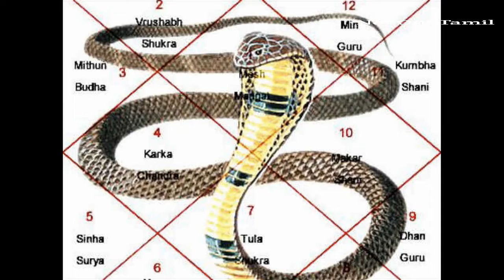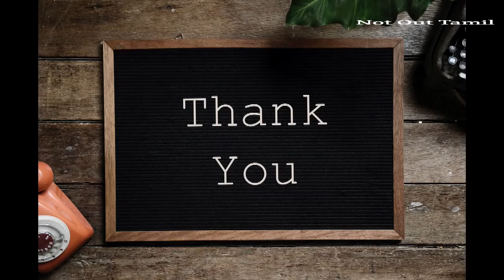போகரின் பரிகாரம் மூலம் நாக தோஷத்திலிருந்து விடுபட...!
முட்டைய பச்சையா சாப்பிடலாமா..?